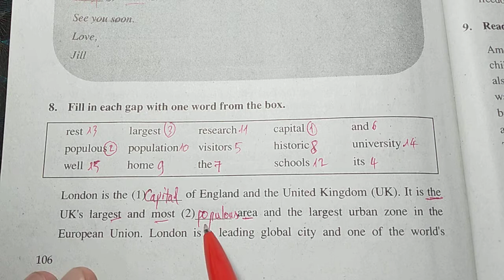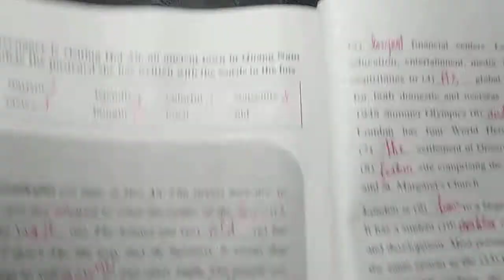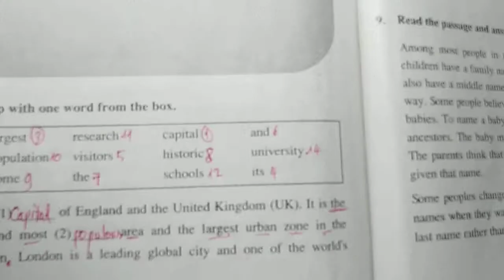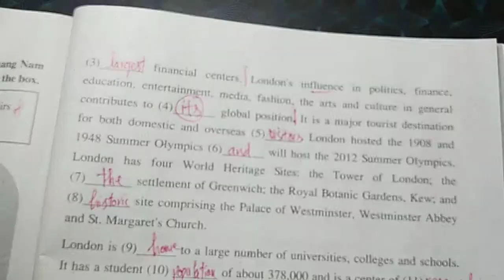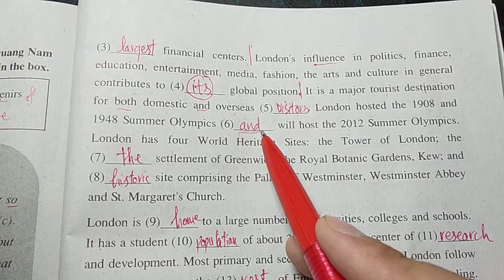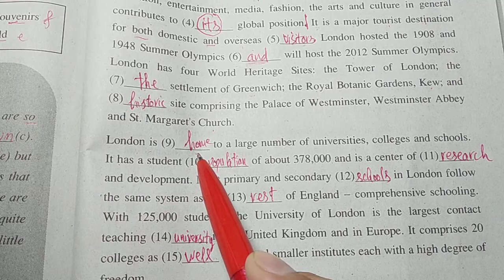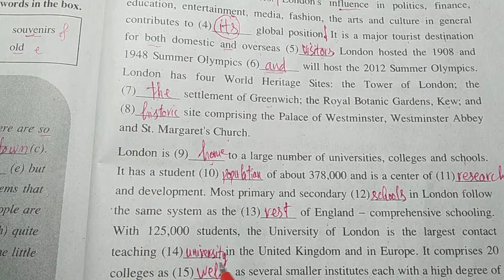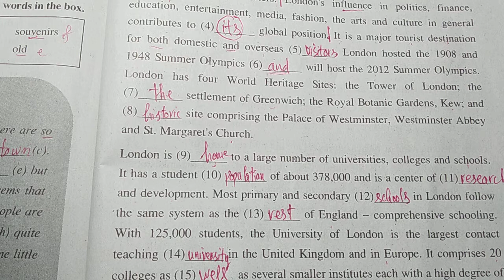Giải sách bài tập tiếng Anh lớp 8 - Unit 12: câu 8